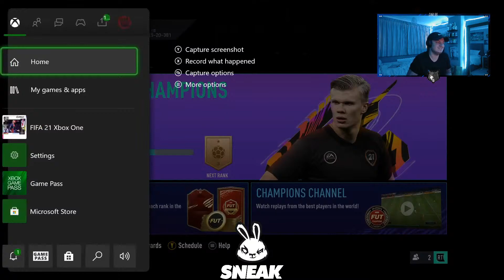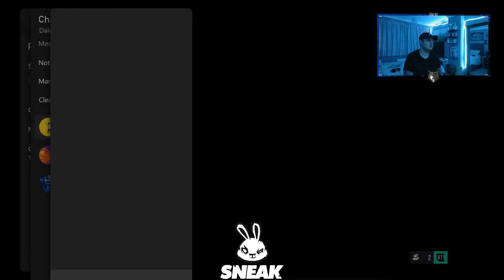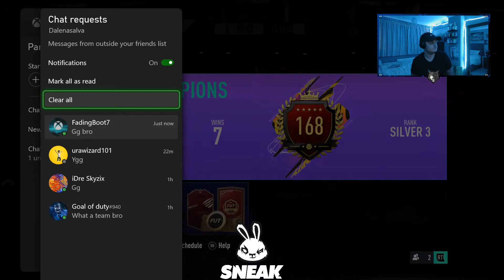LIVE Fifa 21 FUT Champs! Best Team On The Game?!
Hello guys Connor Woolf here and in todays Fifa 21 Ultimate Team Video I show you Fifa 21 30-0 Top 200 FUT Champions Highlights. fifa 21 Ultimate Team Moments R9 and Pele Gameplay.

If you liked this video give it a thumbs up/sub!
Many thanks.